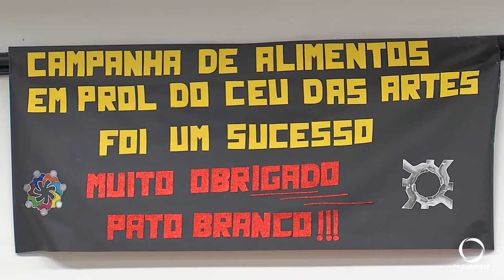Arrecadação de alimentos, idealizada por policiais militares, em parceria com o Céu das Artes